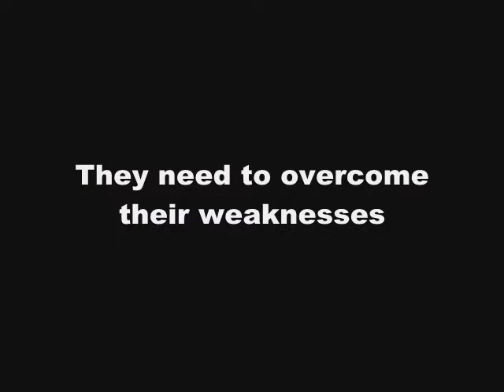3rd year - Counsel Selina and Thalia TRAILER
To see is to believe!